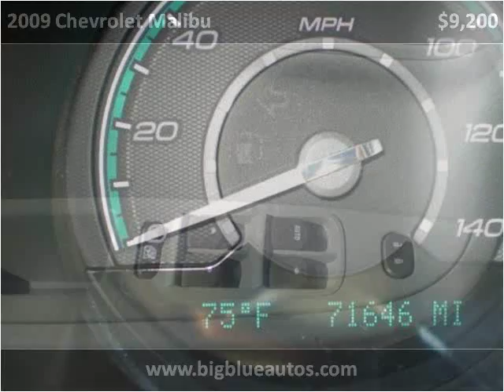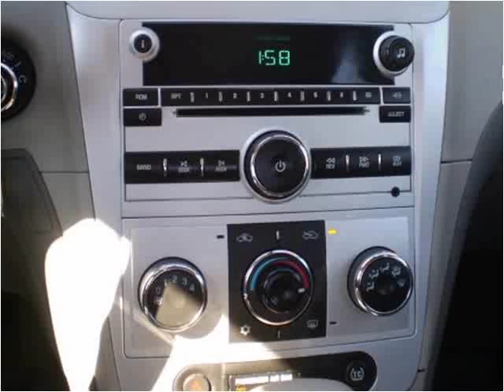2009 Chevrolet Malibu Used Cars Lexington KY